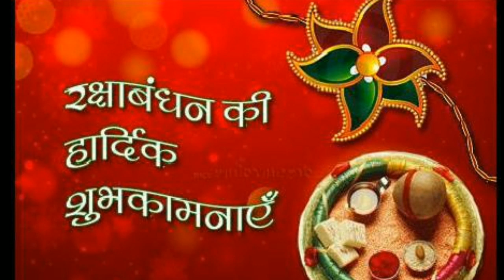Raksha bandhan status || Raksha bandhan song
1. Raksha bandhan status
2. Raksha bandhan song
3. Happy raksha bandhan video
4. best raksha bandhan whatsapp status